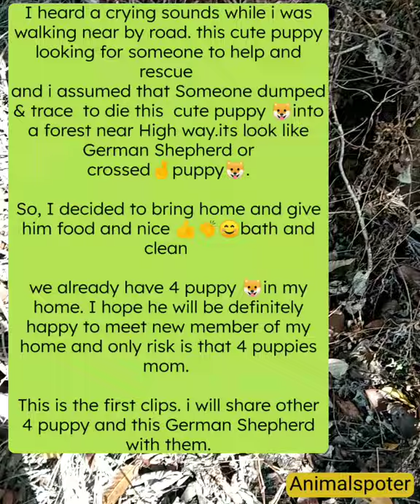funny puppy first bathing reactions video compilations#youtube#viral#trending#shorts#subscribe